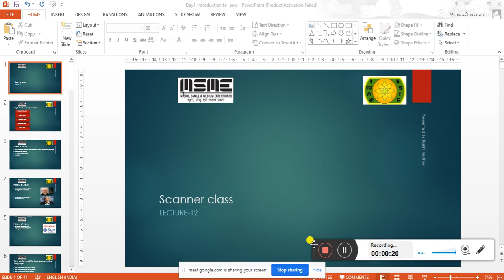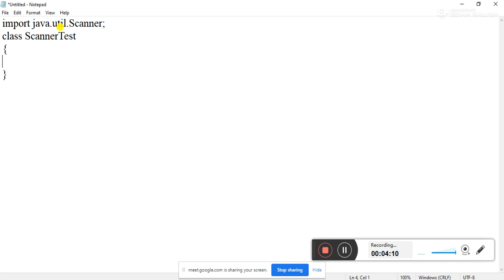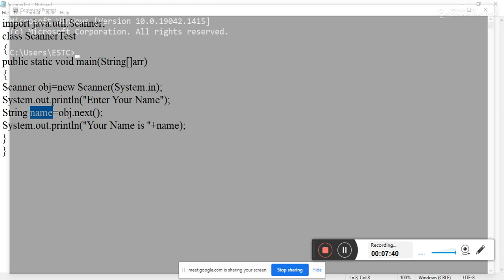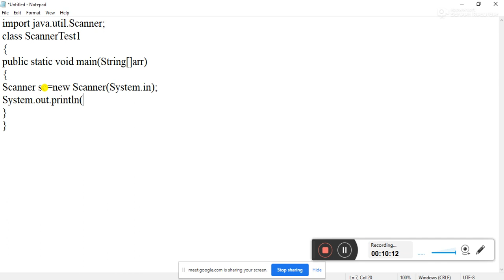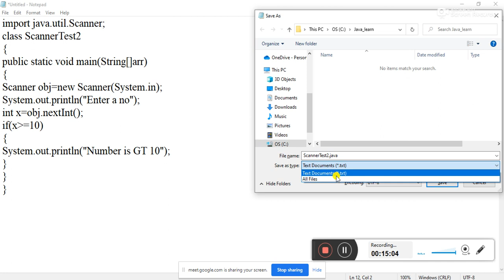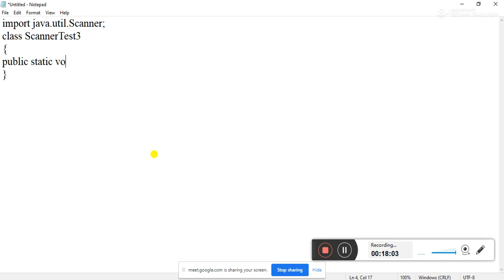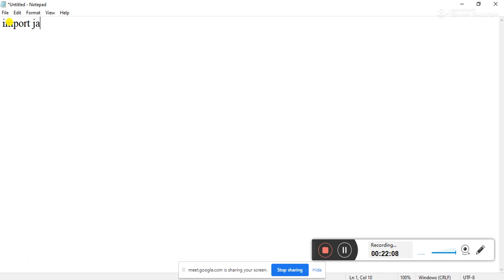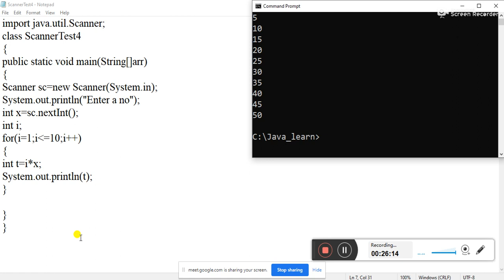Lecture-12(Scanner class)|| By Rakhi Mathur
What is Scanner class
How to add Scanner class
How to create object of Scanner class
Create User Input Program with Scanner class
If else Program with the help of Scanner class
Switch Program with the help of Scanner class
Loop based Program with the help of Scanner class